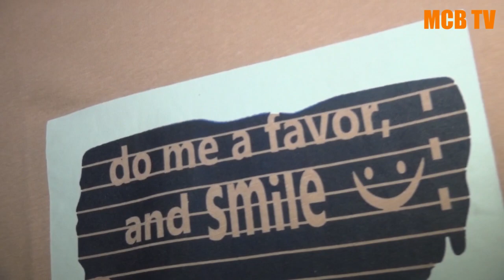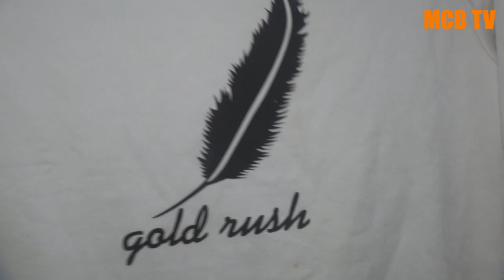সিনথিয়া ফ্যাশন, রোড,১০বাড়ী,২৬০,রূপনগর টিনসেড ঢাকা ফোন, ০১৭৫৫৯৫৪৮২৭-০১৬৭৪৭৫১৪৬পরিচালক সুজন মোল্লা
সিনথিয়া ফ্যাশন,, বিভিন্ন ডিজাইনের টিশার্ট, পোলো শার্ট পাইকারী খুচরা ব্যাবসায়ীদের আমন্ত্রিত -রোড ১০,বাড়ী ২৬০,রূপনগর টিনসেড ঢাকা ১২১৬-মোবাইল,০১৭৫৫৯৫৪৮২৭-০১৬৭৪৭৫১৪৬৯পরিচালক সুজন মোল্লা